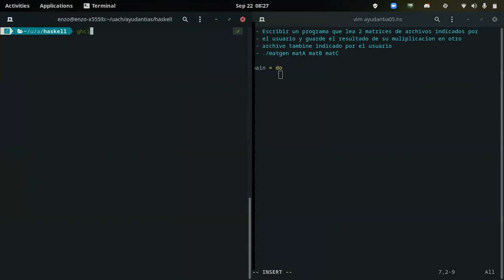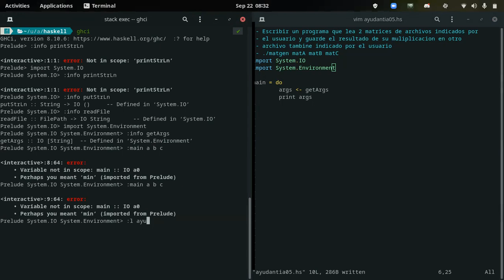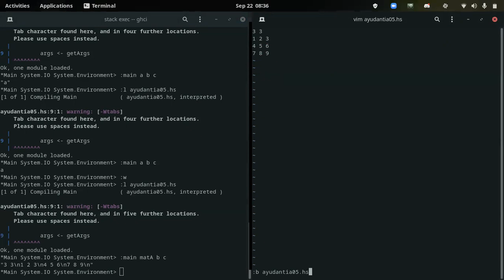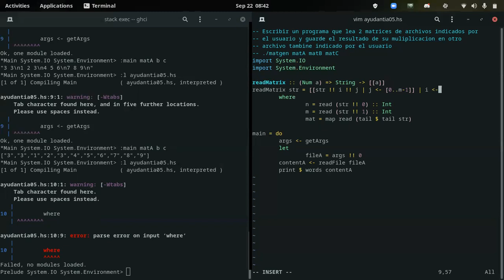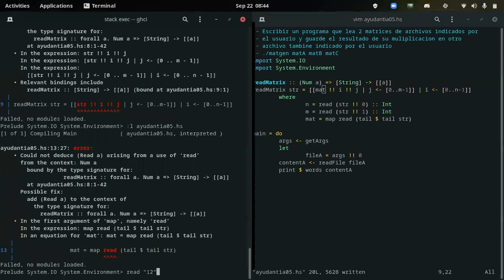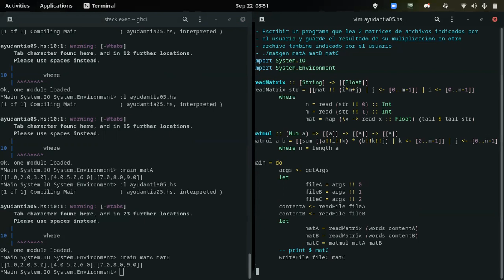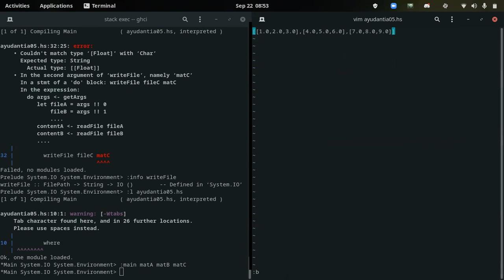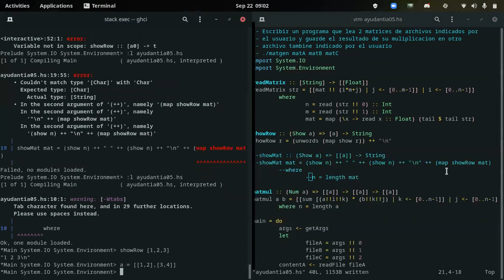[INFO188-2021] Ayudantia 05 (parte 1)